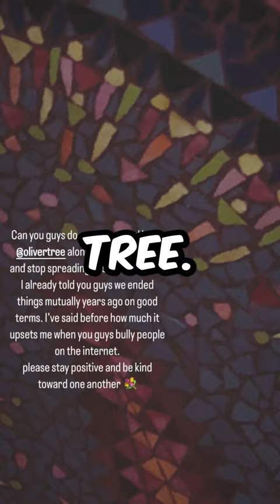Melanie Martinez SHUTS DOWN Oliver Tree Rumors‼️| tree's corner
melanie martinez the 🐐 no 🧢

narrator: @OliverTreeNews

remixed by: @swolemode6000